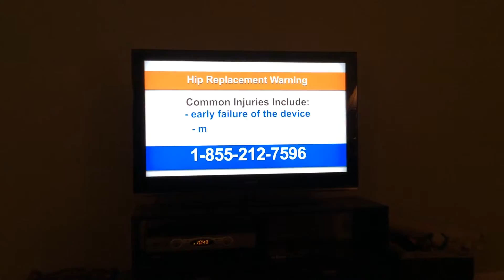Commercial for Sam Class